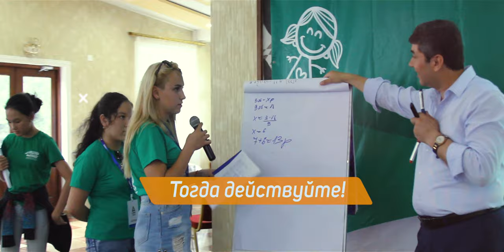Мастер-класс для детей. Путь ребенка к финансовой свободе | МКД Саидмурод Давлатов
Разбудите гения в своем ребенке!
Задача родителей – помочь ребенку реализовать себя и не упустить переломные моменты,
способные повлиять на будущее ребенка.

Мастер-класс для детей – это специальный 12-дневный летний проект, который пройдет в 2021 году в Узбекистане (Ташкент).

В результате мастер-класса:
 Ребенок будет мыслить как победитель, как богатый человек;
 Сможет планировать и управлять временем;
 Сможет развивать творческое мышление;
 Будет спокойно противостоять любым страхам: от боязни неудач до страха неизвестности;
 Сможет вырасти самостоятельным;
 Будет уважать старших, помогать нуждающимся, развивать духовность;
 Появится понимание, что такой труд и его ценность;
 Будет знать, что такое ценные бумаги, активы и интеллектуальная собственность и прочие умные взрослые вещи;

Единственный в своем роде курс для детей, где тренируют 4 внутренние силы (душа, разум, тело, дух)
в гармонии с 5 стихиями природы (вода, земля, воздух, свет и огонь)
Спешите купить место по низкой цене до 20 февраля!!